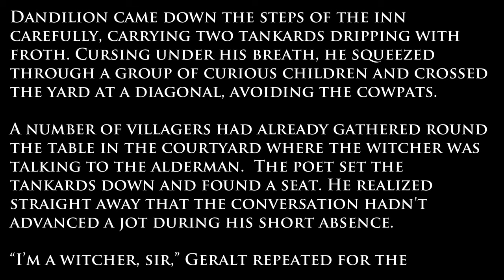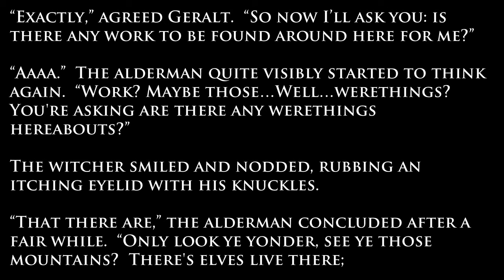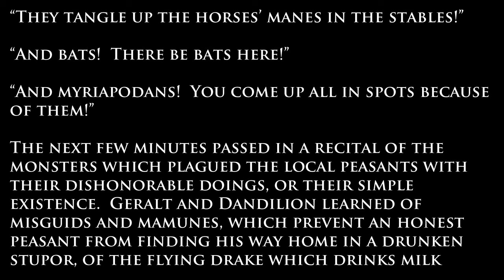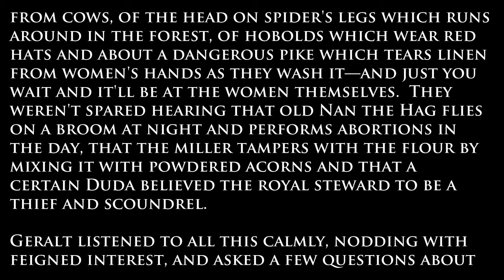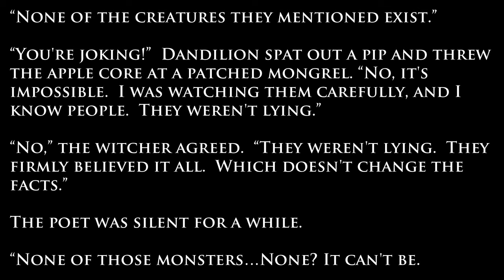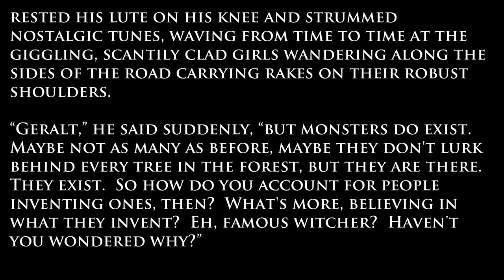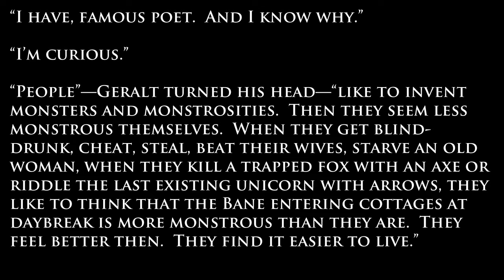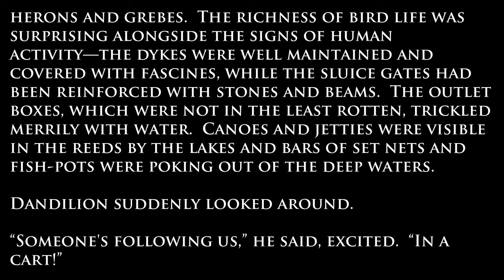Witcher - The Last Wish Audiobook (with text) | The Edge of the World - Part 1 (Part 28 of 49)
The Witcher - The Last Wish (Audiobook) by Andrzej Sapkowski – (Part 28)
The Edge of the World - Part 1

DMCA Information
This Channel does not accept responsibility for content hosted on third party websites and does not have any involvement in the downloading/uploading of contents. We just post contents available on the internet. If you still have or need further information please send me PM me. Please allow 3-5 business days for an email response.